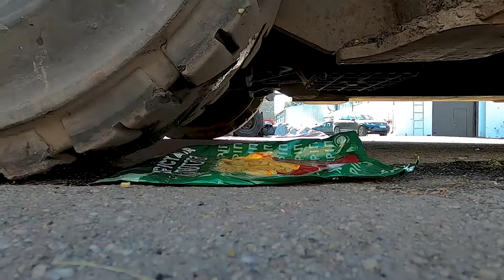Forklift loader crushes vegetables | Carrots, zucchini, eggplant, corn, peppers and crazy yogurt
Today we have a new experiment. Forklift loader crushes vegetables | Carrots, zucchini, eggplant, corn, chips, peppers and crazy yogurt.

!Or at any where else! 🚧🚧🚧🚧🚧🚧🚧